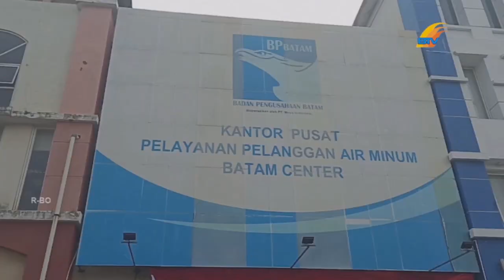SPAM BP BATAM EVALUASI SISTEM SUPLAI AIR